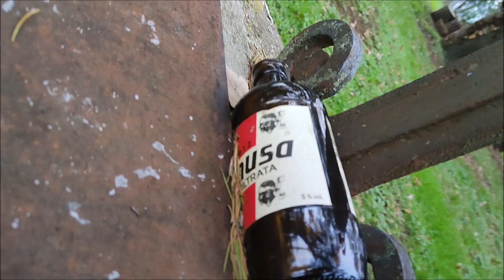VILLA EMILIA - TUNNEL SEGRETI nell'area in cui è SCOMPARSA CRISTINA GOLINUCCI | Urbex Italia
Esplorazione di una Villa padronale del XVII secolo, chiamata Villa Emilia, situata dietro il convento dei Frati Minori Cappuccini di Cesena, in un'area che è vastissima, piena di cisterne, pozzi, boscaglia, grotte con passaggi segreti e immense ville isolate nascoste tra gli alberi, completamente abbandonate.
A rendere tutto ancora più inquietante è che, a ciò, si aggiunge il fatto che in quest'area, il 1 Settembre 1992, è scomparsa Cristina Golinucci, una giovane di 21 anni originaria di Ronta di Cesena. Aveva un appuntamento al convento dei Cappuccini di Cesena con il suo padre confessore. Nel parcheggio adiacente il convento venne ritrovata la sua Fiat 500, ma di lei non si seppe più nulla.

Capitoli:
00:00 | Scomparsa di Cristina Golinucci
01:34 | Esplorazione casa Gazzoni
02:14 | Walkthrough Villa Emilia
21:32 | Esplorazione di Villa Emilia
35:58 | Storia di Villa Emilia
41:41 | Scoperta di un passaggio segreto in una grotta
42:30 | Esplorazione interna della grotta segreta
47:00 | Scoperta di un altra grotta segreta
48:26 | Conclusione

Per le donazioni, se senti di voler dare un supporto in più